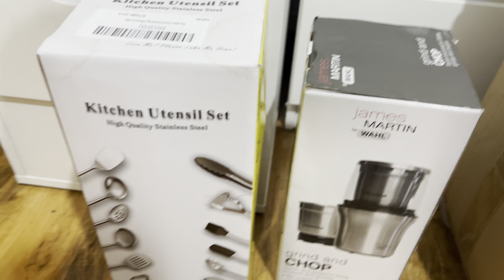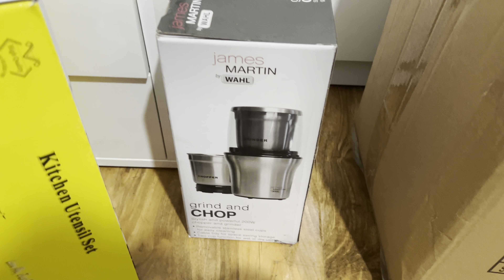বাংলাদেশে যাওয়ার শপিং শুরু..!খুকি আপুর বাসায় কতো কিছু যে নিয়ে যেতে ইচ্ছে করে বড় বোনের বাড়ি বলে কথা